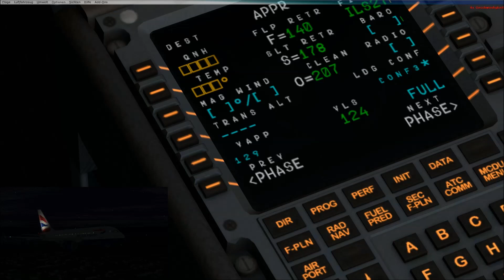Let's Play Microsoft Flight Simulator X Teil 450 New York - London City [4/6] (Airbus A318/A319)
Heute fliegen wir den längsten Flug, der in echt mit einem Airbus A318 geflogen wird. Mit einem Airbus A318 von British Airways fliegen wir von New York (Flughafen John F. Kennedy) zum Flughafen London City in London.

Addons:
Airbus A318/A319
REX Essential PLUS with OverDrive
MyTraffic 2013
London City Airport X